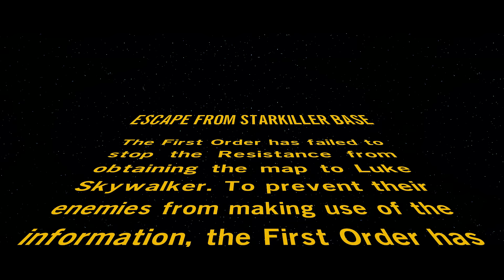LEGO Star Wars: The Force Awakens - Escape from Starkiller Base [100% FREE PLAY]